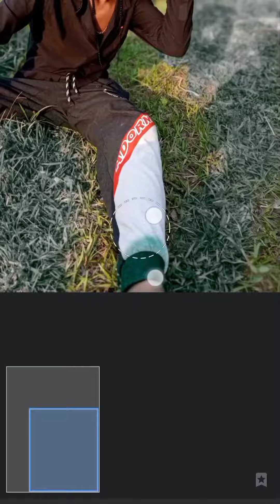April 26, 2022